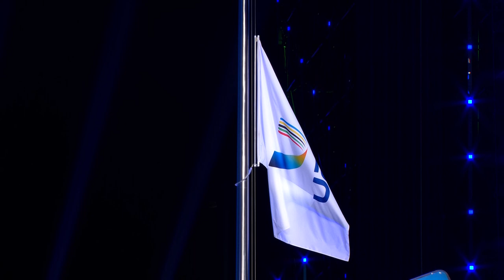Closing Ceremony Highlights Day10 Chengdu2021